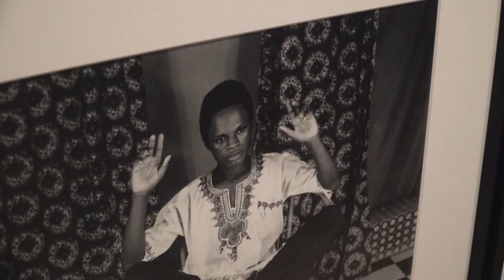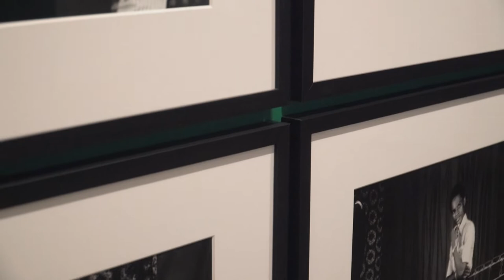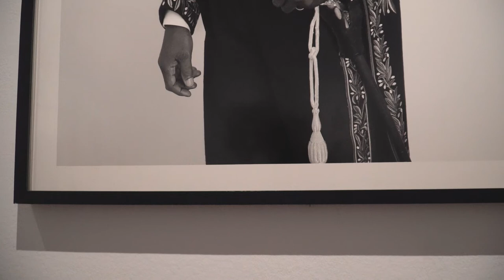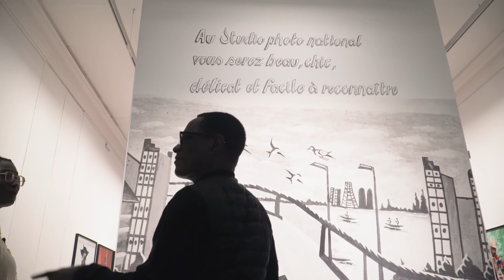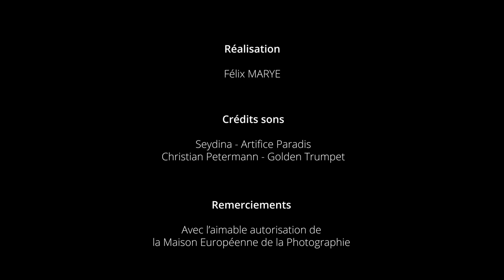Au coeur de la 1ère exposition du photographe Samuel Fosso I african links blog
Découvrez la grande exposition rétrospective dédiée au photographe Samuel Fosso à la Maison Européenne de la Photographie à Paris.

Nous avons sillonné l'exposition ensemble afin de découvrir son histoire de vie, son parcours de photographe entre le Cameroun, le Nigéria, la Centrafrique, l'Europe et les Etats-Unis.

Samuel Fosso, une icône parmi les icônes : de la photographie de studio à un style novateur dans la photographie contemporaine.

Artiste hors paire qui révolutionne un nouveau genre photographique, Samuel Fosso rend hommage à des icônes contemporaines des temps modernes.

Avec l'aimable autorisation de la Maison Européenne de la Photographie (Paris)
© Samuel Fosso c/ Jean-Marc Patras

 /  Christian Petermann - Golden Trumpet